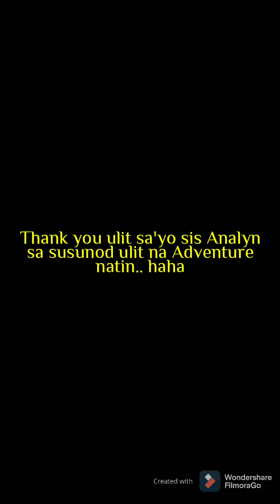Merlion.. tatak ng Singapore First time to see.. For almost 3years of working here😂😂😂